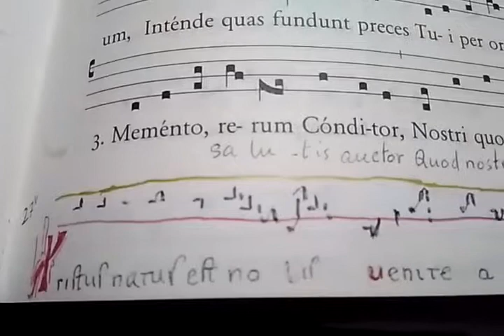Christus natus est nobis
Cantus Romanus vetus